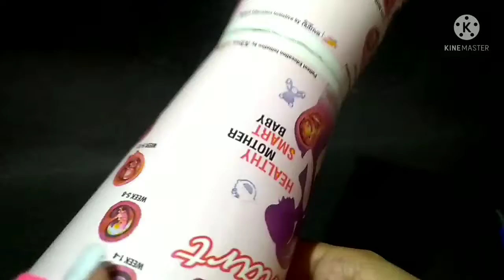flower vase from plastic cups.plastic cup diy by Anu pran